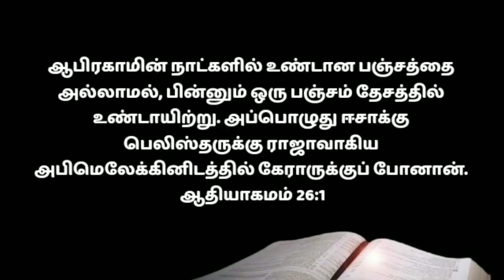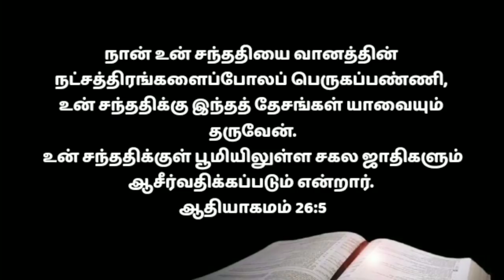Today Morning Prayer in Tamil/அதிகாலை ஜெபம்/எப்படி ஜெபிப்பது/காலை ஜெபம்/Athiravile prarthana/1/6/22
Welcome to Devan Aruliya Appam Ministry Channel
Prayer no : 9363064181